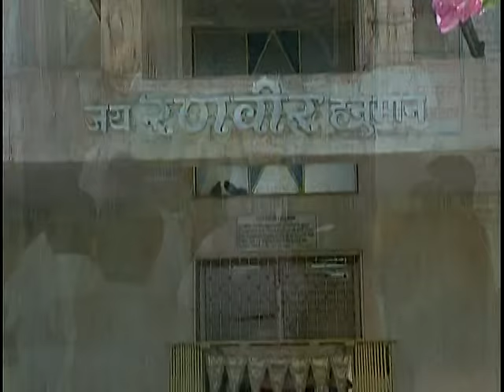Veeron Mein Mahaveer I Hanuman Bhajan I LAKHBIR SINGH LAKKHA I HD Video Song I Hey Bajrangi Balkari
Hanuman Bhajan: Veeron Mein Mahaveer
Singer: Lakhbir Singh Lakkha
Music Director: Durga,Natraj
Lyricist: Kaesar Bharti
Album: Hey Bajrangi Balkari
Music Label: T-Series